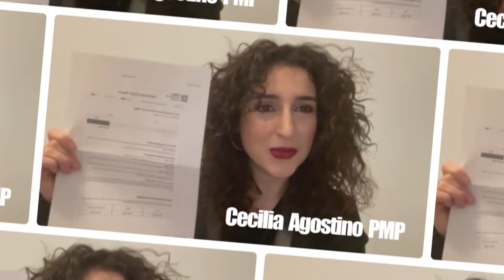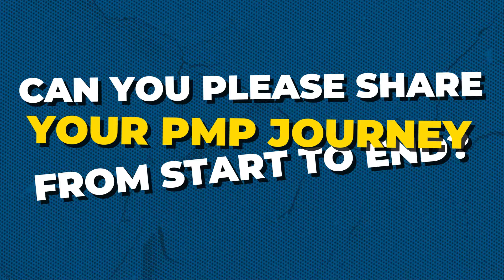How Ajanta passed the PMP exam ? | PMP Success Story 2024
PMP is one of the most important certification in entire world.

In this PMP Exam Prep Video, we will share success story of Ajanta, who aced PMI Certified - PMP exam with flying colors.

If you are looking for Project Management Professional - PMP certification in your first attempt than EduHubSpot is your one stop solution.

EduHubSpot is #1 world’s Unique & PMP Program with 10,000 + PMP exam passed and still counting….

An Elite Way to get this THREE LETTER WORD after your name a "PMP".

It's time to go for the ASSURED, TRIED AND TESTED WAY - THE ELITE EDUHUBSPOT WAY
to get PMI Certified - PMP Program.

On our website and our other PMP videos, we have used a free PMP exam content outline tool that you can download for free at my

Just check with my team through chat and they will setup a one on one zoom call with you to explain how to use the free tool. At the end of the call, they will email you the PMP exam content outline free tool.

One important thing to note is that this video expresses ours and students opinion. It is not coming from PMI aka Project Management Institute.

EduHubSpot is a PMI Approved ATP (Authorized Training partner)
PMP
PMP CERTIFICATION
PMP Exam Content Outline
PMP EXAM PREP
PMBOK 7TH EDITION VS PMBOK 6TH EDITION
PMP 2024 BEST PMP TRAINING VIDEOS
VARUN ANAND PMP
PMP 2024
EDUHUBSPOT
PMBOK 6TH EDITION
PMP 7th edition
PMP TRAINING VIDEOS
PROJECT MANAGEMENT
PMBOK 7th edition
PMP
PMI

Once again, here is the link to know more about our PMP programs

Last and final step is to move to our website which is very beneficial for the PMP exam prep.

Most Awaited video of 2024 is live now. It explains 180 Most Important PMP questions just like real PMP Exam.